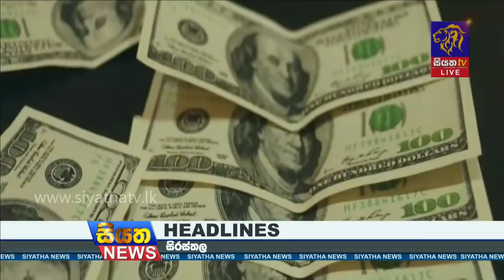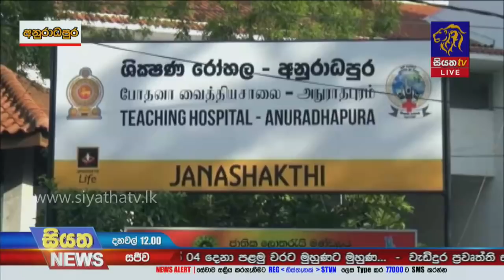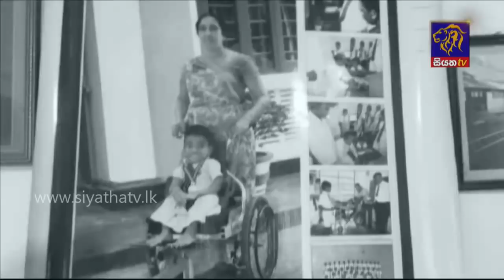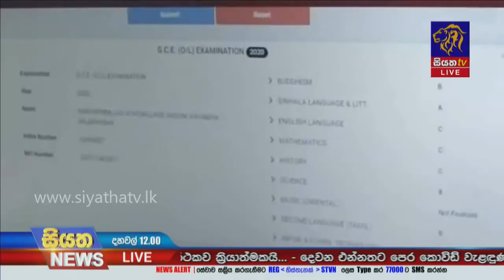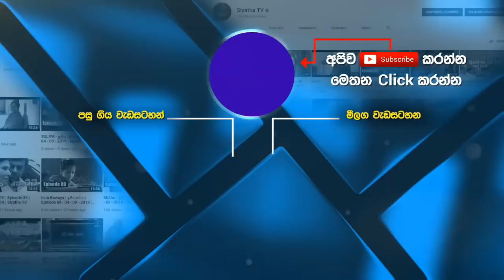Siyatha News | 12.00 PM | 25 - 09 - 2021